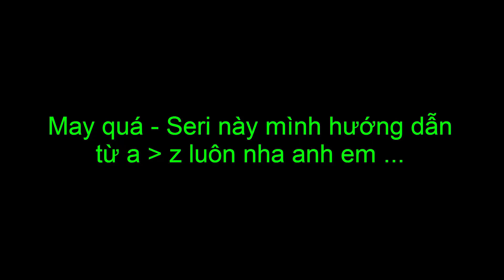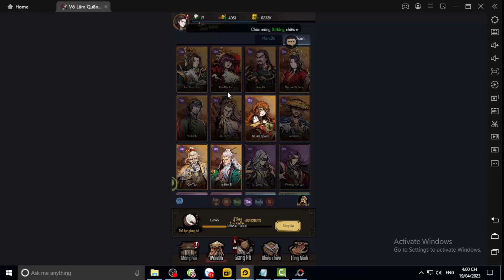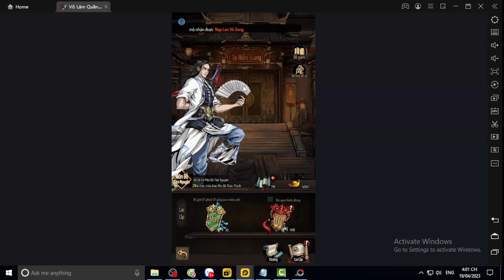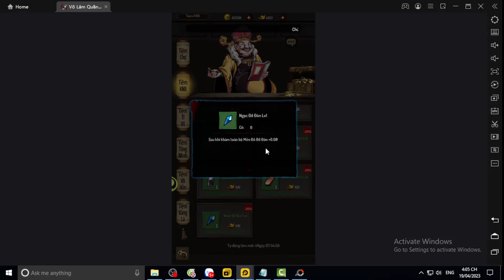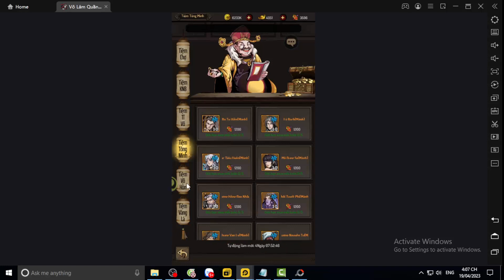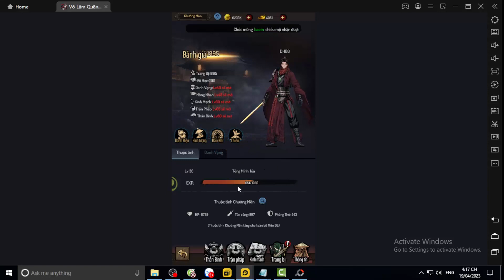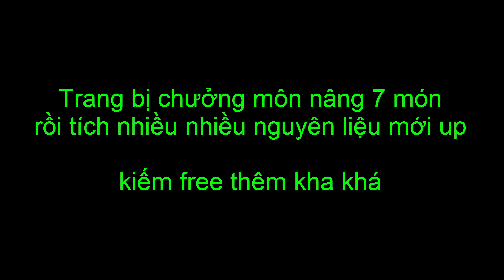Võ Lâm Quần Hiệp Truyện CHUYỂN SINH LẦN 1 - HƯỚNG DẪN GIAI ĐOẠN ĐẦU CHUẨN KHÔNG CẦN CHỈNH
Võ Lâm Quần Hiệp Truyện NGÀY 1 CẦN CHÚ Ý GÌ???

Code chung :
THANKSFC

VLQHT10K

VLQHT1304

VIP666

VIP777

VIP888

DHBG Võ Lâm Quần Hiệp Truyện Bleach Huyết Chiến VN Ảo Linh Sư  Đại Soái 3Q  Hero Origin  Nữ Thần Arena Vũ Trụ Phong Thần 3D Bản Năng Vô Cực 3D Tam Quốc Chess Lục Giới Phong Thần Võ Lâm Nhàn Hiệp VNG Garena Cái Thế Tranh Hùng Mộng Phi Tiên Siêu Chiến Binh Tân Vương 3Q Tây Du Phục Ma VẠN GIỚI VƯƠNG CHỦ - VẠN GIỚI MA THẦN Thức Tỉnh Thần Thú Hư Linh Tam Quốc  Triệu Hồi Sự AFK Vạn Tiên Trận  Anime Hero: Anh Hùng Loạn Chiến Thiếu Niên Anh Hùng Đấu La VNG: Đấu Thần Tái Lâm Tây Hành Kỷ VTC Chaos Battle: Trận Chiến Vĩnh Hằng ANH EM 3Q GZONE Game Kho Báu Truyền Thuyết Game Thẻ Bài One Piece Game2022 Hướng dẫn tân thủ